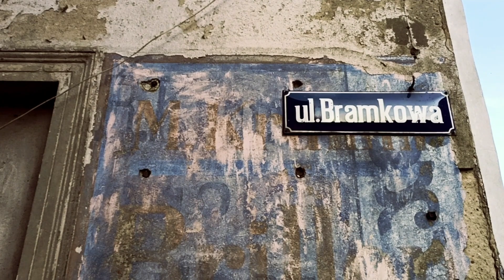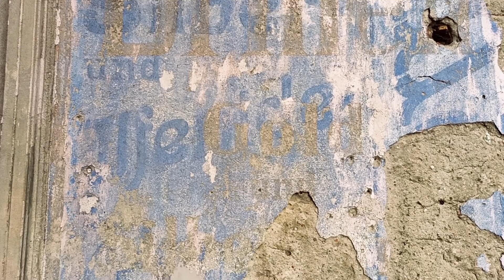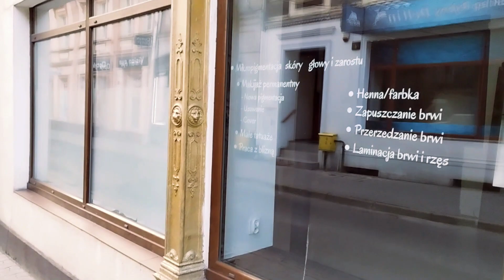Ріо де Жанейро в Польщі? Найбільша на світі статуя Ісуса Христа в місті Свебодзін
Всім привіт! Сьогодні ми відвідаємо найбільшу на світі статую Ісуса Христа. Якщо ви думаєте, що це в Ріо де Жанейро, то помиляєтесь. Знаходиться вона в Польщі, в місті Свебодзін. Саме місто подивимось також.